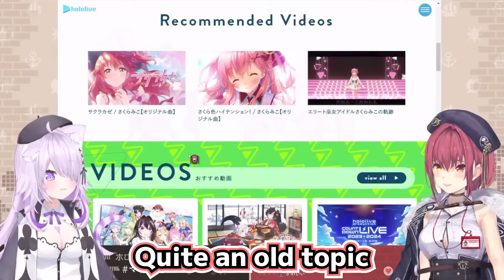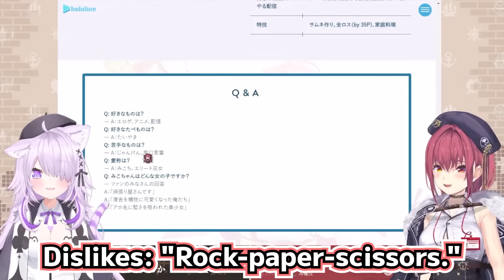Miko can't help but shows up on stream when Marine reads her profile information【Hololive】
Source (January 13, 2024)

Our videos are posted in accordance with Cover Inc. guidelines